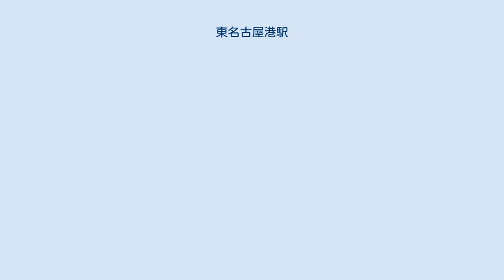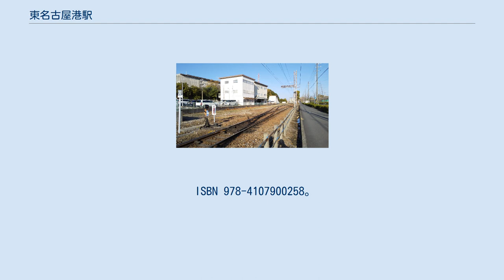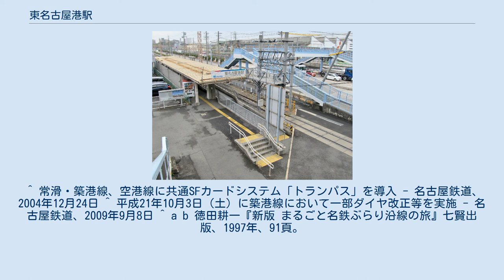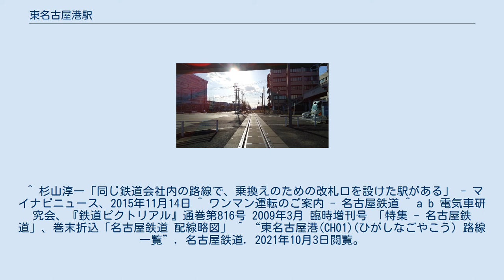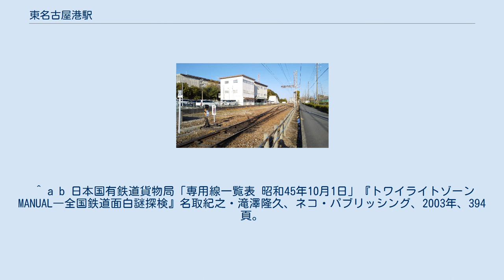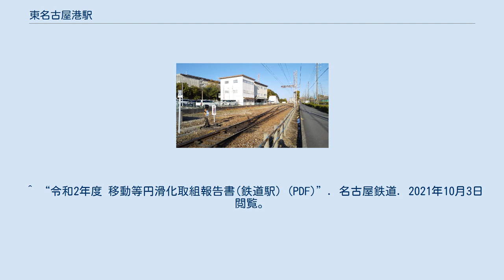東名古屋港駅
東名古屋港駅（ひがしなごやこうえき）は、愛知県名古屋市港区大江町にある名鉄築港線の駅である。
駅番号はCH01。
「東名港」（とうめいこう）と略される。
 現在の旅客ホームはかつて東名古屋港東口と呼ばれていた旅客専用設備であり、貨物駅としての構内は6号地（現・大江ふ頭）まで延びる貨物線の途中にあった。
貨物駅構内には貨物受付業務のための駅舎も存在した。
かつての営業キロ「1.9 km」はこの貨物駅を基準にしたものであったが、1990年（平成2年）に東名古屋港東口の位置（1.5 km）に基準が変更された。
そのため形式上は駅が移転したことになっているが、実際は基準となる場所が貨物駅（跡）から旅客ホームに移動しただけで、設備などの位置関係は変わっていない。
改札口や出札窓口のない無人駅であるが、列車運行に必要な通票（スタフ）受け渡しのために列車運転時に係員が派遣される。
 かつては改札業務を日本通運に委託して実施していたが、現在は大江駅の中間改札口で改札や精算が行われており、当駅や列車内ではこれらの業務を行わない。
そのため、当駅には券売機や改札機がないにもかかわらず、発着する旅客列車はホーム側（大江駅方を向いて進行方向左側）のすべてのドアが開く都市型ワンマン運転となっている。
 旅客ホームから先の非電化区間は現在でも名鉄が所有する側線である（大江ふ頭の岸壁手前までで、岸壁より先は名古屋港管理組合の専用線となる）。
非電化区間の踏切には遮断機がないため、この踏切を列車が通る場合は作業員が配置される。
 名古屋港管理組合専用線のみ残存。
 ※ 東洋レーヨン専用線は実際には名電築港駅 - 東港駅間から分岐し、名電築港駅所属とされる場合もあるが、国鉄貨物局では東名古屋港駅所属として扱っていた。
 当駅の貨物営業は1985年（昭和60年）12月16日より日本通運に貨物取扱を、名古屋臨海鉄道に貨車輸送業務を委託している。
かつて四方に伸びていた専用線は名古屋港管理組合専用線を除いて廃止され、貨物駅構内のうち北半分は舗装されて駐車場と化したが、残存部は車両を海外輸出や甲種輸送する際に使用されている。
 利用者ほとんど周辺への通勤客である。
神宮前駅や金山駅と当駅との行き来では名古屋市営バスより所要時間が短く定時性でも勝り、輸送力も大きいため利用者は多い。
平日の利用者は概ね朝は到着、夕方は出発に偏っており、該当時間帯における逆方向の利用者は極めて少ない。
また、休日の利用者は両方向ともほとんどいない。
 周辺には工場やオフィスビルが多い。
名鉄常滑線との乗換駅である大江駅までは徒歩で約20分程度。
 各系統とも、列車の運行がない日中や夜間にも運行されている。
 ^ 以前の駅舎には「東名港駅」と書かれた看板が掲示されていた。
 ^ ほかに同様の形態をとる駅としては東武大師線 大師前駅（西新井駅で改札）・JR山陽本線（和田岬線）和田岬駅（兵庫駅で改札）が挙げられる。
 ^ 名古屋鉄道株式会社（編）『この駅この町 沿線散歩・名鉄100駅』名古屋鉄道広報宣伝部、1986年、149頁。
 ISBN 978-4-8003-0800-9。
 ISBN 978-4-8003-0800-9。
 ^ a b c d 今尾恵介『日本鉄道旅行地図帳 東海』新潮社、2008年、47頁。
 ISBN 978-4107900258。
 ^ 徳田耕一『名古屋鉄道 今昔』交通新聞社、2017年、138頁。
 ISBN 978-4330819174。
 ^ a b 名古屋鉄道広報宣伝部（編）『名古屋鉄道百年史』名古屋鉄道、1994年、1060頁。
 ^ 常滑・築港線、空港線に共通SFカードシステム「トランパス」を導入 - 名古屋鉄道、2004年12月24日 ^ 平成21年10月3日（土）に築港線において一部ダイヤ改正等を実施 - 名古屋鉄道、2009年9月8日 ^ a b 徳田耕一『新版 まるごと名鉄ぶらり沿線の旅』七賢出版、1997年、91頁。
 ISBN 978-4883...